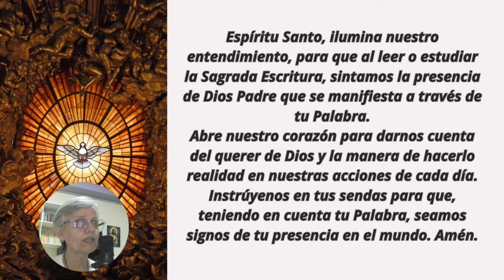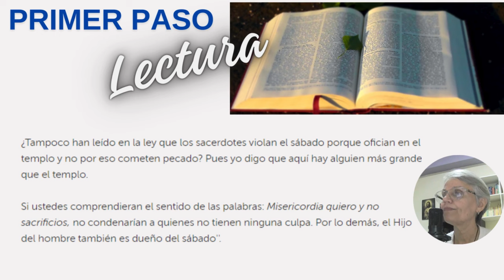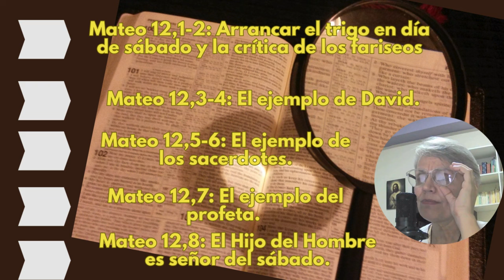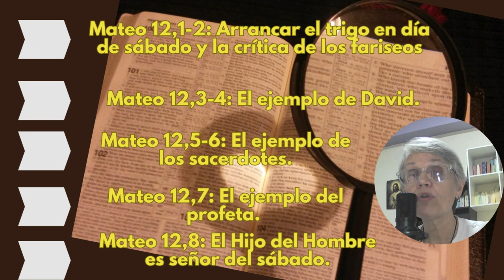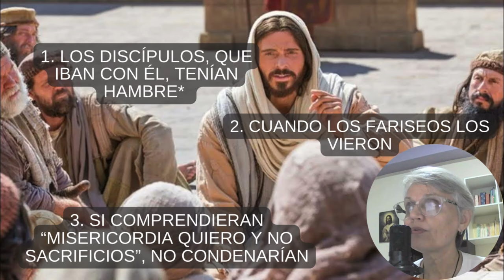LECTIO DIVINA GUIADA Mt 12, 1-8| Julio 19| 💥 Misericordia y NO sacrificios